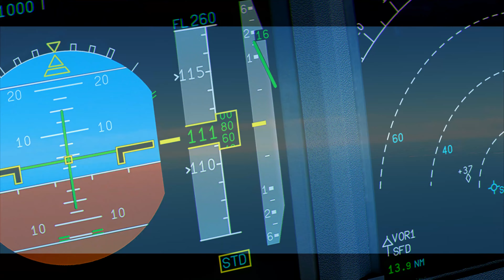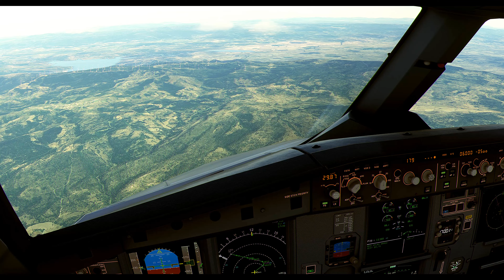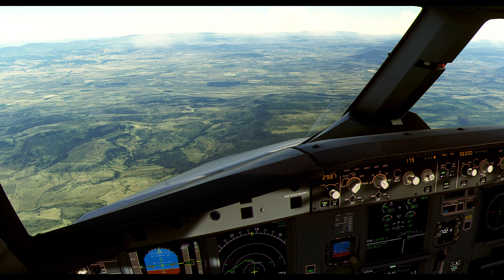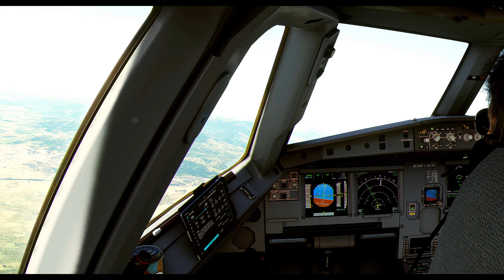4K MSFS2023 A320neo Olympic Air Heathrow to Costa Smeralda Italy beautiful approach